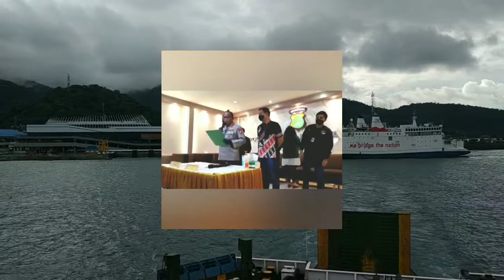Jennifer Jiil Terbukti Memiliki Barang Haram Itu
Polres Jakarta Barat merilis Jennifer Jiil terkait kepemilikan narkoba jenis Sabu sebanyak dua klip seberat 0,39 gram yang ditangkap oleh Kanit 1 AKP Arief Purnama Oktora.Barang tersebut didapat dari 2 pengedar yang kini tengah diburu oleh Satnarkoba Polres Jakarta barat